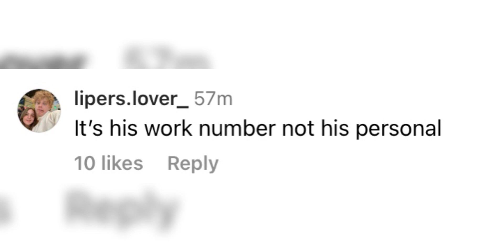Sophie and Walker leaked Sawyer's number on live!!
Lasted video:

Elliana is done with old content!!